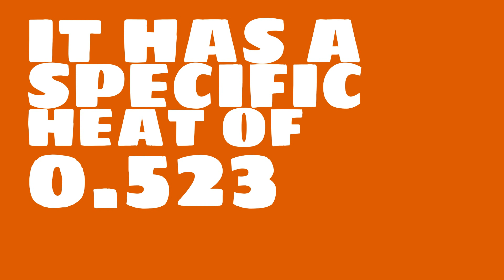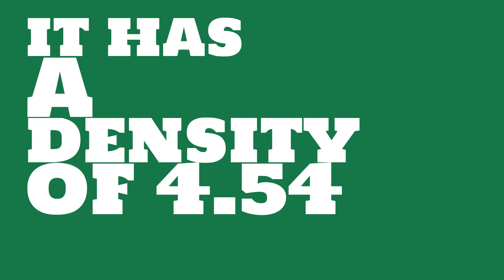What is the boiling point of Titanium?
Watch this video to learn everything you ever wanted to know about Titanium.